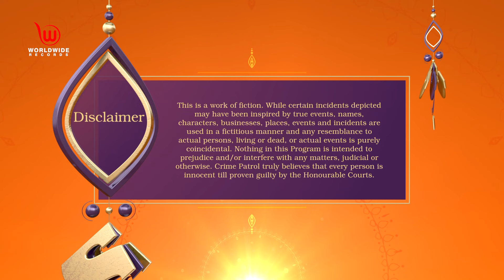ख़ामोशी - 1 | Crime Patrol Satark | Khamoshi Part 1 | Full Episode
Ep- 63
Short Story :
Megha Guleriya commits suicide and then police begin the investigation. The family is accused of the dowry demand by Megha's mother and the case continues for two years. Bhajan's family is released of all the charges due to lack of evidences. Soon, Bhajan's parents die because of the public humiliation. Elsewhere, Chanda who resembles to Megha gives birth and her husband Kamal rejoices the moment.